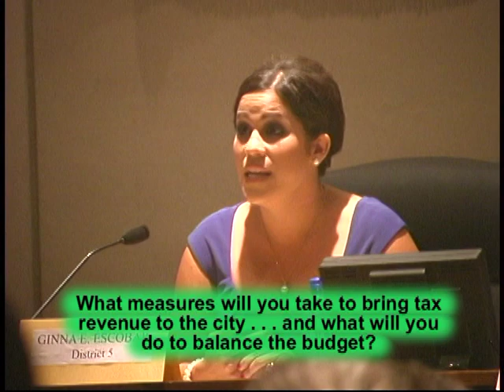Ginna E. Escobar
Ginna E. Escobar is running for a seat on the Pomona, CA City Council.
Energetic, sincere and dedicated, Ginna promises to bring a unifying aspect to Pomona's hard-working council.